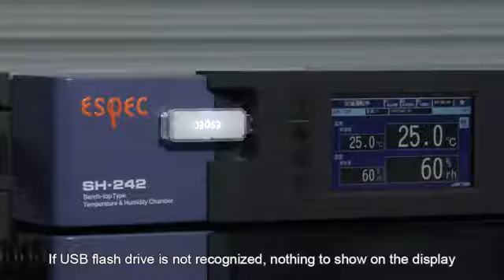Série Bench Top - Espec - Utilisation d'une clé USB